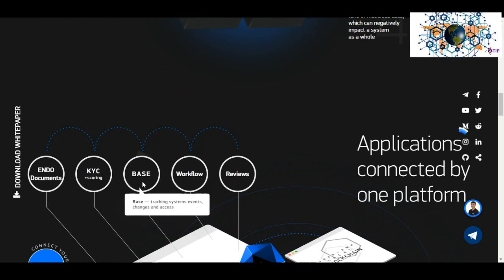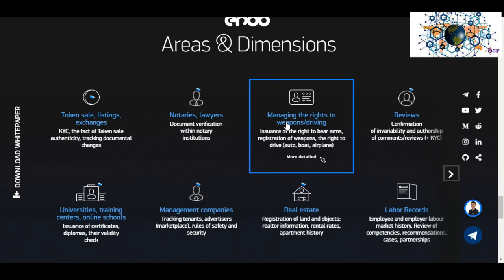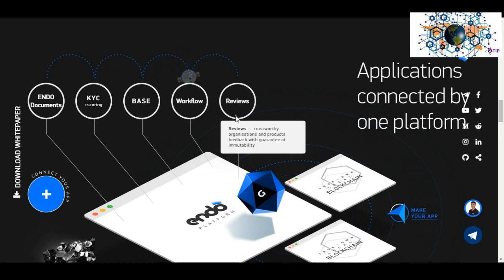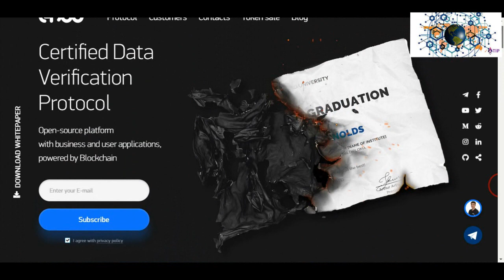ENDO ICO Review by cryptoplanet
ENDO is simply a blockchain; it is an ecosystem that creates a decentralized environment for verified data that can be trusted by both individuals and robots

Find more information about this project